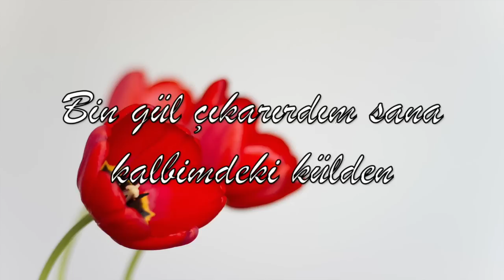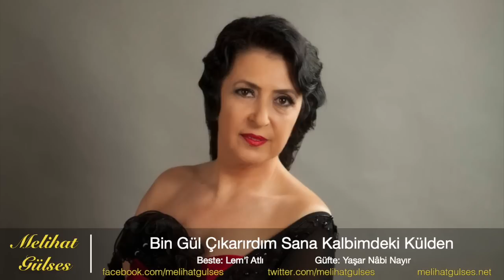Melihat Gülses - Bin Gül Çıkarırdım Sana Kalbimdeki Külden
Beste: Lem'î Atlı
Güfte: Yaşar Nâbi Nayır

Nihâvend şarkı